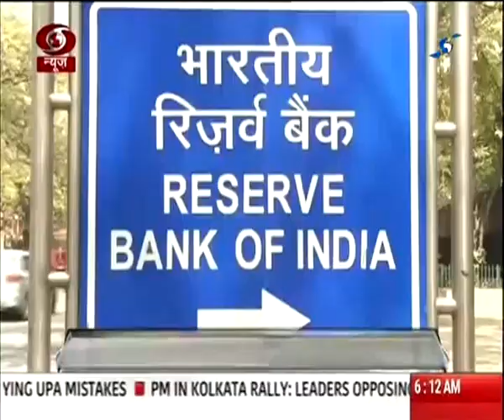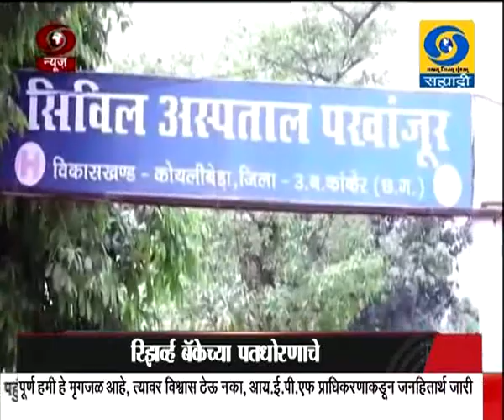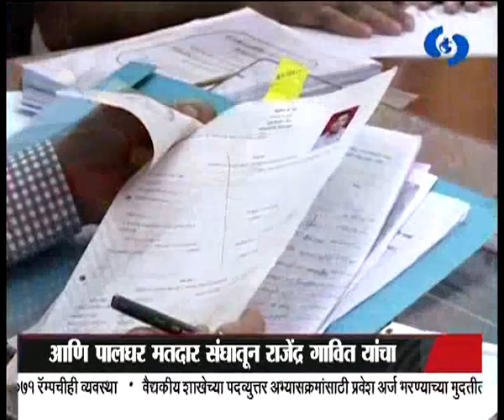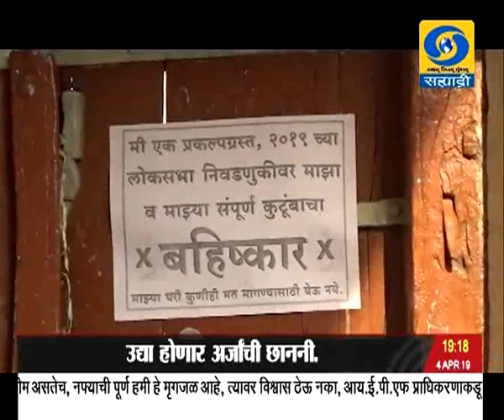सातच्या बातम्या, दूरदर्शन सह्याद्री वाहिनी..(०४ एप्रिल २०१९)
ठळक बातम्या. लोकसभा निवडणूकीच्या तिसऱ्या टप्प्यासाठी उमेदवारी अर्ज भरण्याचा आज शेवटचा दिवस उद्या अर्ज पडताळणी

पंतप्रधान नरेंद्र मोदी आणि काँग्रेस अध्यक्ष राहुल गांधी यांचा प्रचार सभांचा धडाका आरोप प्रत्यारोपांना उधाण

भारतीय रिझर्व्ह बँक आज करणार नवीन वित्तीय वर्षाच्या पहिल्या द्वैमासिक पतधोरणाची घोषणा व्याजदरात कपातीची अपेक्षा

समाजमाध्यमांवरील अफवांना आळा घालण्यासाठी व्हॉट्सअॅपची नवी सुविधा

राज्यातल्या तिसऱ्या आणि चौथ्या टप्प्यातल्या लोकसभा निवडणूकीसाठी विविध राजकीय पक्ष आणि अपक्षांचे..